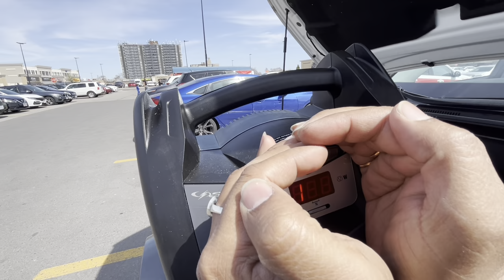Essential: Why Every Car Owner in Canada Needs a JUMP STARTER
I was stucked at Walmart parking as my car battery was dead. But I was prepared well in advance for any such situation. This jump starter has saved me from spending a lots of dollars asking for help and towing the vehicle. Also it helps you to be confident that you won’t stranded on the road at least for common problems. Research and buy one according to your budget.